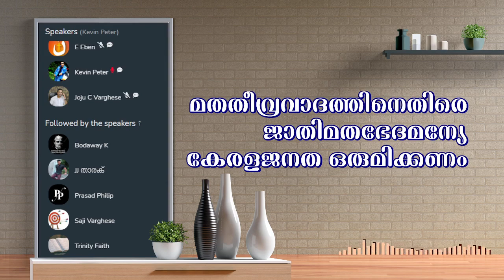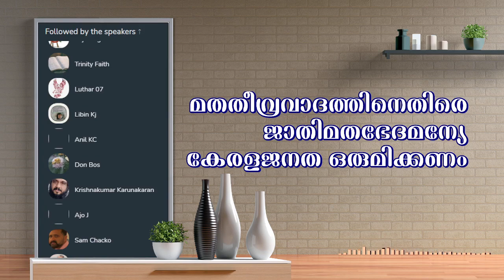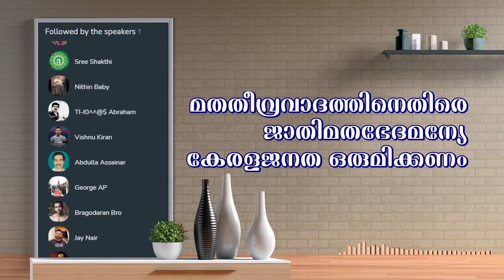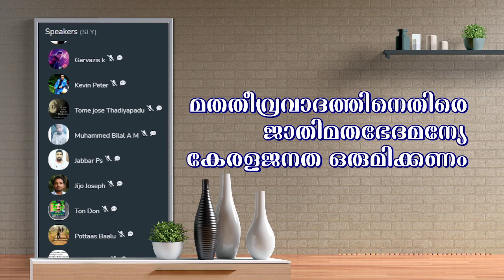മതതീവ്രവാദത്തിനെതിരെ ജാതിമതഭേദമന്യേ കേരളജനത ഒരുമിക്കണം! | Anil Kodithottam | Anil Ayyappan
People of Kerala should join against terrorism irrespective of their caste and religion.